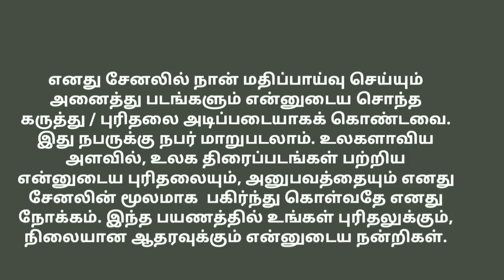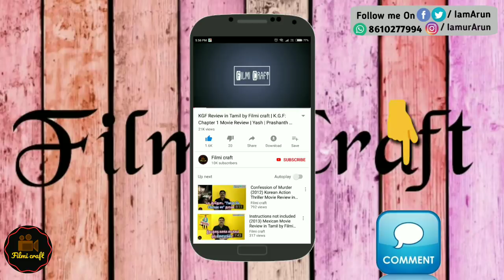The girl in the Fog (2017) Italian Movie Detailed Story Explanation in Tamil by Filmi craft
The Girl in the Fog (Italian: La ragazza nella nebbia) is a 2017 Italian crime film.
Directed by Donato Carrisi.
Starring Toni Servillo ,Alessio Boni,Jean Reno.